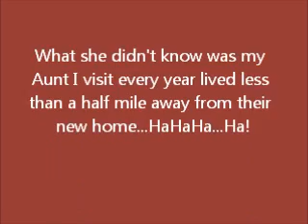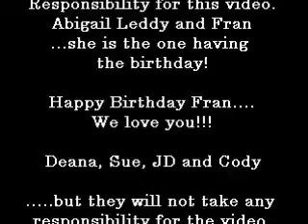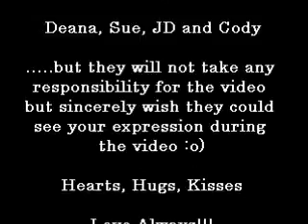Frans 50th birthday final 2.wmv